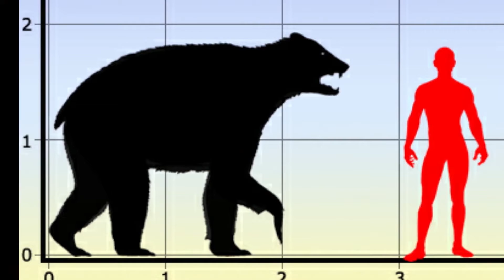UMA ESPÉCIE ESTRANHA DE URSO QUE VOCÊ NUNCA VIU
O Arctodus ou urso-de-pernas-longas ou ainda urso-de-cara-achatada é um urso que viveu entre 800 000 e 12 500 anos atrás durante o Pleistoceno na América do Sul e do Norte.

Era mais alto (podendo atingir 3,5 m de altura em pé), mais magro e mais ágil que os atuais ursos-de-kodiak, tornando-se mais rápido e mais letal que o seu primo atual. Seu crânio demonstra um modo de vida extremamente carnívoro, com molares especializados em cortar carne, focinho curto com musculatura poderosa e dentes caninos grandes, resultando em uma mordida mortal. A distância entre os olhos era larga e frontal, com uma grande cavidade ocular, resultando em uma excelente visão a qual podia ser amplificada ao ficar em pé. Esses fatores, juntamente com suas pernas longas, as quais eram responsáveis por sua grande agilidade e velocidade, o tornavam um ótimo caçador de longas distâncias, estando apto a perseguir tanto animais pequenos e rápidos como grandes e lentos.
Se você gostar do nosso conteúdo, inscreva-se (ativando o sininho, você recebe notificação sempre que postarmos um vídeo novo) e compartilhando já ajuda com que outras pessoas também tenham acesso a informação. FAÇA SUA PARTE!

Instagra: @mvmsuper